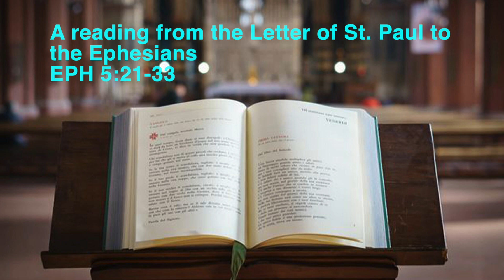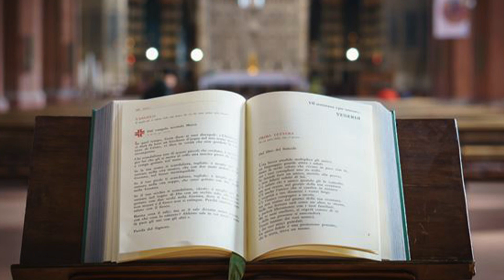Pope Francis comments on today's Gospel - October 25, 2022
The word "gospel" means " good news." The gospel brings salvation, it also brings the Kingdom and evokes hope in God's people. The gospel is also a motivation for sanctification.